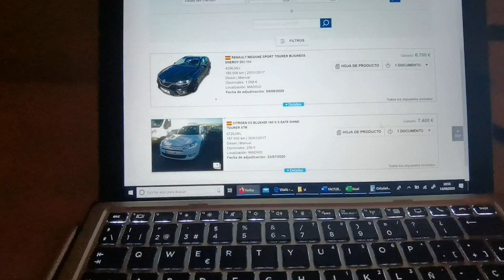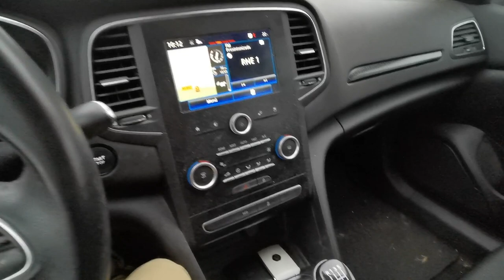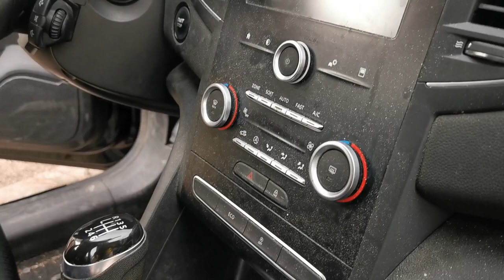Mi segundo coche de subasta . Comprado en Madrid .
Voy a contar mi experiencias de comprar coches en subasta durante un año , prepararlos y venderlos. Enseñando cuanto dinero se puede ganar con la compra venta de coches de subasta para profesionales . Esta vez he comprado un Renault Megane en la subasta desde Madrid.